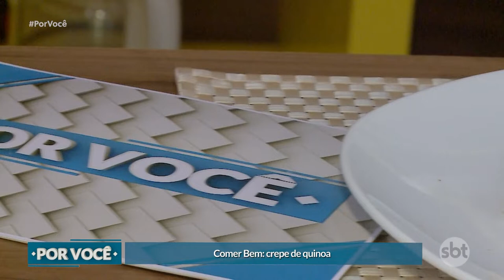Por Você - Comer Bem crepe de quinoa (29-10-2022)